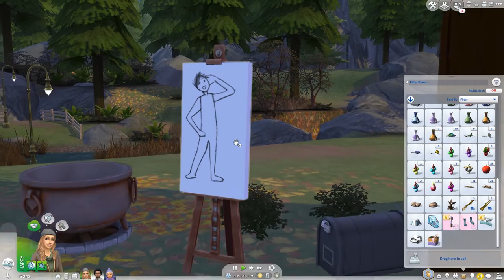Forever Dirty Toddler - Magickal Witches E17 - THE SIMS 4